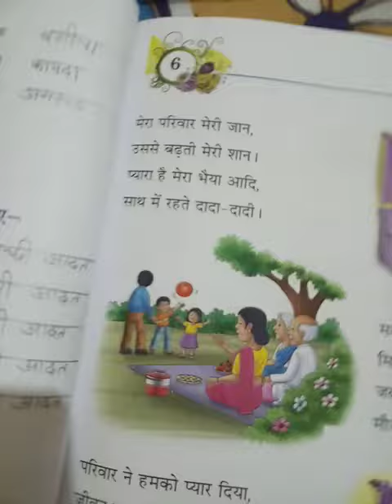Class 2 sub. Hindi chapter 6